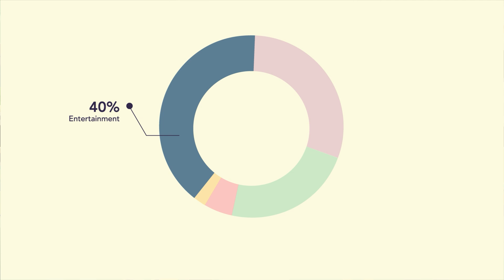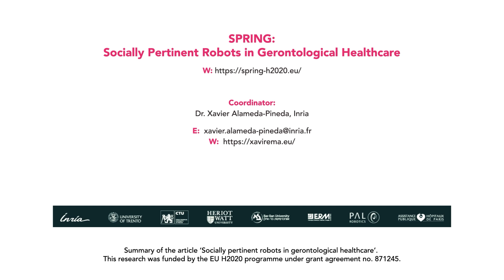Evaluating the Potential of Social Robots in Geriatric Healthcare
Social robots will become increasingly widespread in the coming decades. So far, they have only been introduced in a few real-world environments, including some airports, museums, and hospitals. Dr Xavier Alameda-Pineda at Inria, the French National Institute for Research in Digital Science and Technology, and all the partners of the Horizon 2020 SPRING project recently set out to evaluate the potential of social robots in the context of geriatric healthcare.